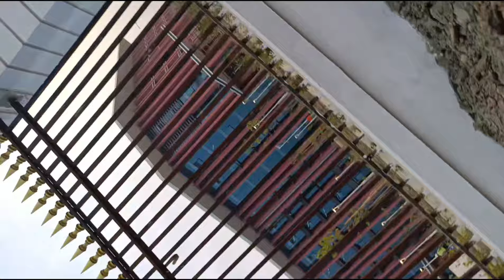Latest Infosys Kolkata Campus construction Update February 2024 | infosys Campus Opening 10 july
At last after decade infosys had Start Construction Ey Deloitte Mindtree campus in Kolkata \
Future Of It Industry For Kolkata
ITC Infotech Going to open There Office In Kolkata

The future of the IT market in Kolkata is definitely bright like the rest of India. Kolkata has a pool of talents because of the presence of prominent universities in the city like Jadavpur University, Calcutta University, IIEST Shibpur, IIIT Kalyani, and many more.

And top of that, the Bengal Silicon Valley Hub project is also going to be a game-changer in the IT market of Kolkata as it will increase employment opportunities in the IT industry. So, let's hope for the best!
Infosys, ITC Infotech, & Wipro Campus Updates in Kolkata | Infosys Hatishala |

Navigating Innovation: A Virtual Tour of Infosys Hatishala Campus, ITC Infotech, & Wipro Campus Kolkata

🏢 Welcome to the cutting-edge world of Infosys Hatishala,  ITC Infotech, & Wipro Campus, Kolkata! Join us on an exclusive virtual tour as we explore the innovative infrastructure, collaborative workspaces, and dynamic atmosphere in the flagship campuses in the heart of the city. 💻🌿

Queries solved
Infosys Hatishala Campus
Infosys Hatishala
Hatishala update
Infosys Hatishala Campus Update
Infosys Hatishala Update
ITC Infotech Kolkata
ITC Infotech Kolkata Update
Wipro Kolkata
Wipro Kolkata New Campus
Wipro office
ITC Office
ITC Office Kolkata
Infosys kolkata
infosys kolkata office
infosys jobs in kolkata
infosys kolkata opening
infosys careers kolkata
infosys company in kolkata
infosys kolkata vacancy
infosys bpm kolkata
infosys job vacancy in kolkata
infosys jobs in kolkata for freshers
infosys kolkata
infosys kolkata campus
infosys kolkata dc
mani casadona newtown
kolkata infosys campus
infosys kolkata office
the bong content factory
kolkata
infosys bhubaneswar campus
infosys office in kolkata
kolkata development
infosys kolkata construction update
infosys pune campus
kolkata infosys
Iʊsys punt Campus
kolkata infosys
calcutta business school
infosys campus
infosys topaz
infosys vizag
aritra gyan
axis mall
bengal silicon valley hub
bengali food reaction
bong soulmates
cc2 kolkata
darjeeling in monsoon
dc vlog
ecospace kolkata
ecospace kolkata
eiilm kolkata
haldia industrial area
infosys chandigarh campus
infosys company
infosys foundation

mani casa new town kolkata
mumbai to lonavala by road
new town coffee house
newtown
newtown kolkata
purti aroma
the bong business kolkata
troy movie reaction
urbana complex kolkata
vlogs
west bengal with rohit
yashoda full movie hindi dubbed
Infosys New Office in Mani Casadona, New...
Envirmo City Behind Infosys, Newtown | Bu...
Infosys Kolkata Campus, ITC Infotech Park...
Where is the Location of First World Trade...
Capgemini's Upgraded Agile Office Now O...
Infosys Kolkata Inauguration Day || Cu...
Walk to Infosys, Wipro, ITC Infotech Campu...
Vlog 3- || BEST BENGALI THALI IN TOWN...
Visiting Fintech hub of kolkata With The Ch
Kolkata next IT Hub?
Drone View of Infosys, Wipro And ITC Infosys
infosys office vlog-1 | infosys bangalore office
Vlog 2- || CHEAPEST CAFE IN TOWN || ...
IT কর্মীদের জন্য সুখবর! কলকাতায় অফিস খুল.
Howrah Metro Station & Howrah Maidan M...
Candor Tech Space | Unitech Kolkata | Cap...
SkillCity in Newtown,New Metro Run, New...
Walk to the Bengal Silicon Valley Hub, Kolk...
Infosys | Project Site | Under Construction ...